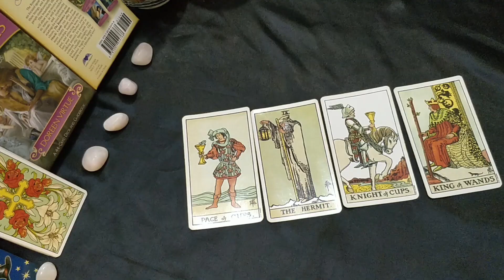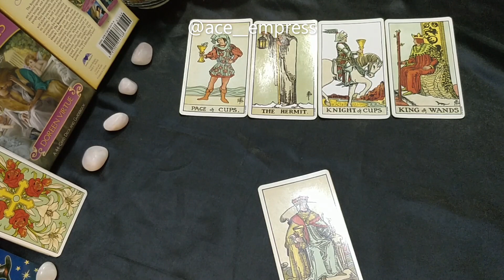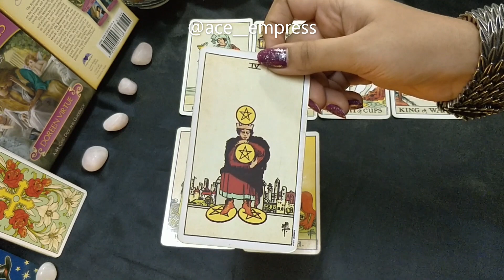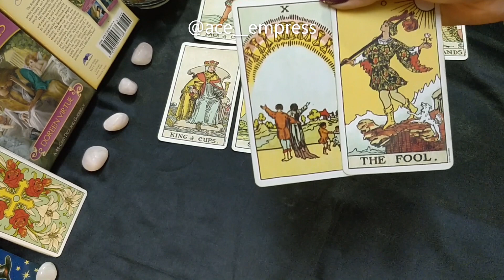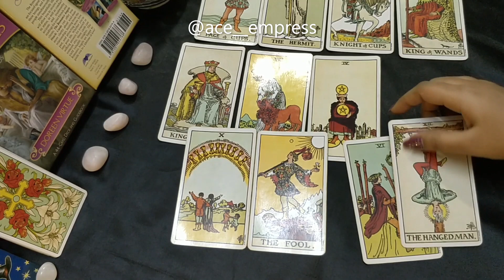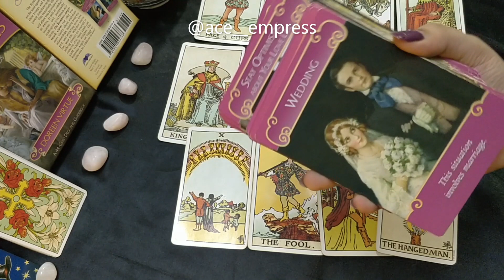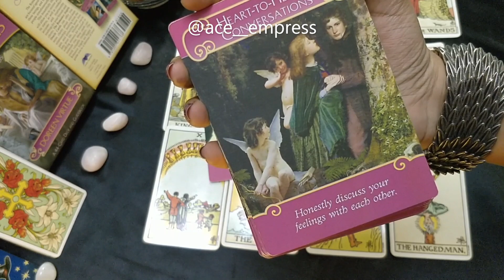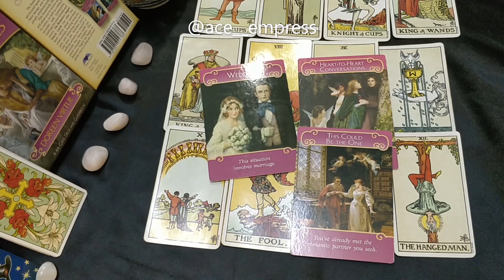Gemini Love reading | This reading is so beautiful ❤️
I am AceEmpress

DM on insta to book a reading! I am active there!!

Readings currently offered-
*20MIN ($8.88)/ 1 HR session ($16.16)
*Twinflame reading($16.16)
*Dream interpretation($16.16)
*Love reading($16.16)

(Please know that all the readings that I offer are very truthful/honest. I do NOT sugarcoat stuff. I only offer you the plain simple truth. I am always glad to help people. At the end of the day I have to see myself eye to eye. And at that time I will like to recognize myself as a truthful and honest individual 😄 Hence my readings may sound blunt, but they are honest. I can offer readings in English and Hindi)

**Any decisions made after watching this video are completely viewers own responsibility. This is a general advice video**